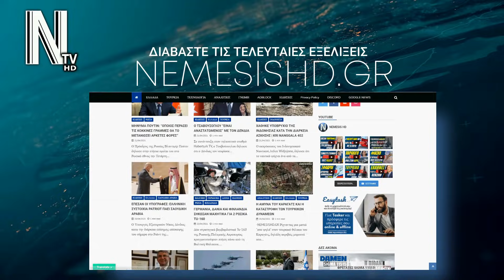ΑΠΙΣΤΕΥΤΑ ΤΟΥΡΚΙΚΑ ΝΕΥΡΑ: "Θα σας πετάξουμε έξω Αμερικάνοι" - ΙΝΤΣΙΡΛΙΚ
📰 -Ο Ozgur Bursalı και η Τουρκική νεολαία ανακοίνωσαν ότι θα πρέπει η Τουρκία να απαντήσει στις δηλώσεις του Προέδρου Biden με ισχυρή δράση Δες την είδηση ολόκληρη

CHAPTERS

00:00​​​ INTRO
00:10​​​ ΕΙΔΗΣΗ
02:35​​​ OUTRO